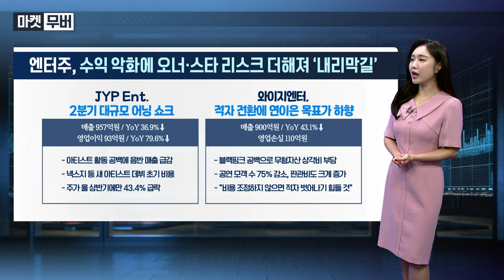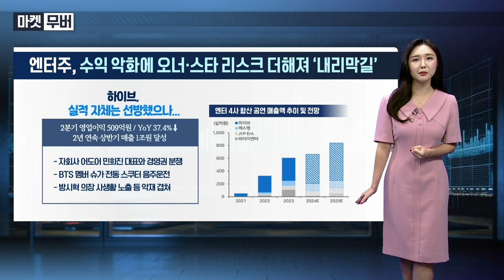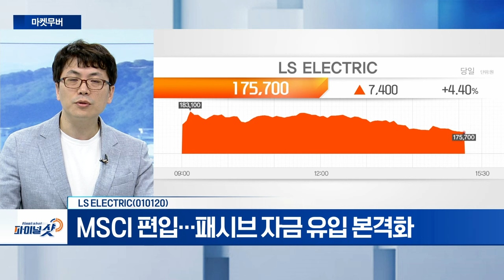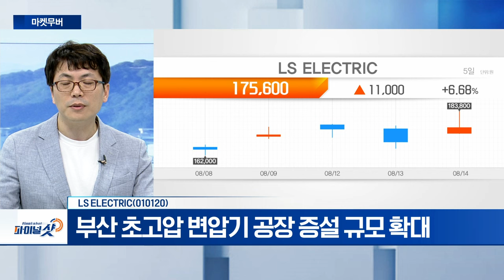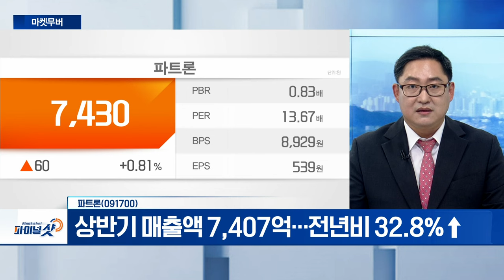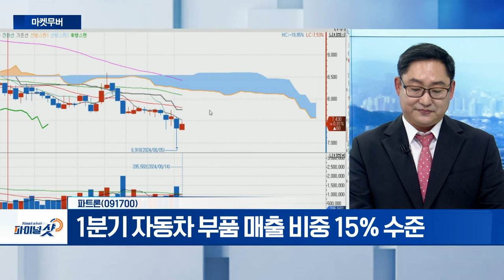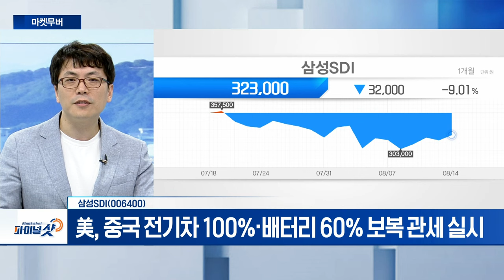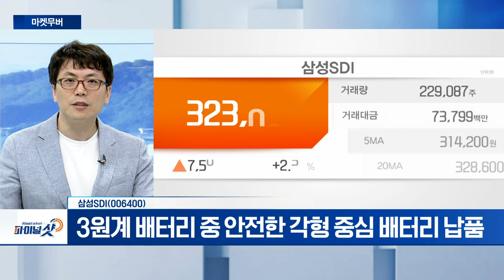LS ELECTRICE, 파트론, 삼성SDI | Final Shot (20240814)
LS_ELECTRICE(010120)
- MSCI 편입... 패시브 자금 유입 본격화
- 부산 초고압 변압기 공장 증설 규모 확대

파트론(091700)
- 센서‧패키지‧전자통신 등 사업 영위
- 삼성전자‧현대모비스 등 약 300여 개 고객사 확보
- 상반기 매출액 7,407억... 전년비 32.8%↑
- 1분기 자동차 부품 매출 비중 15% 수준

삼성SDI(006400)
- 美, 중국 전기차 100%‧배터리 60% 보복 관세 실시
- 3원계 배터리 중 안전한 각형 중심 배터리 납품